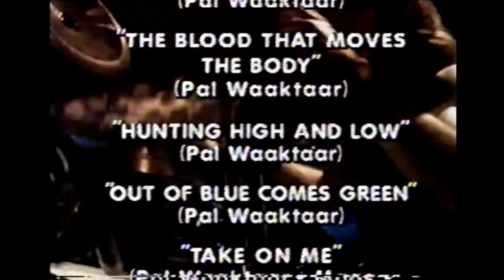Take On Me (A-Ha / Brasil / 1900s e antigamente)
Namaste

só o romantismo salva no fim!!@

mesmo que romantismo na lata seja um café com rum nu desjejum (e na veia)